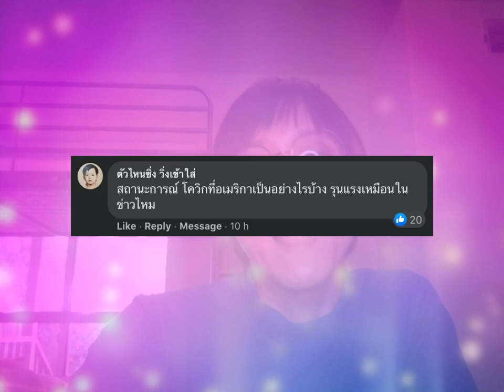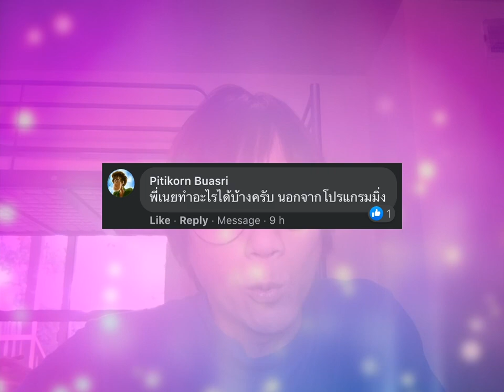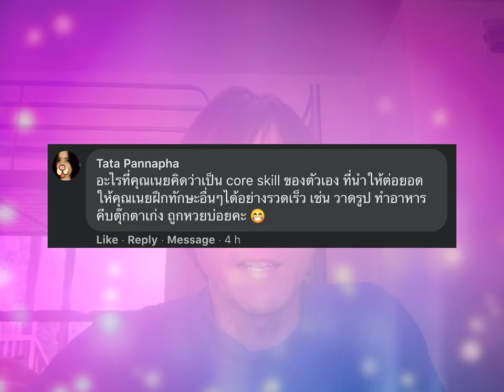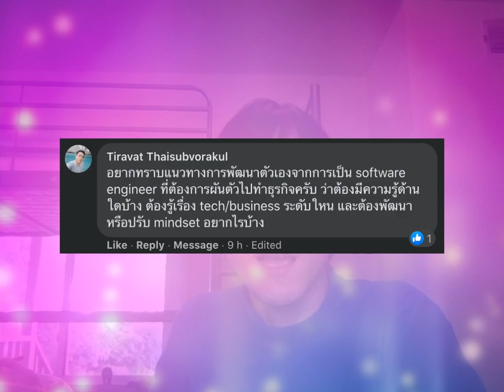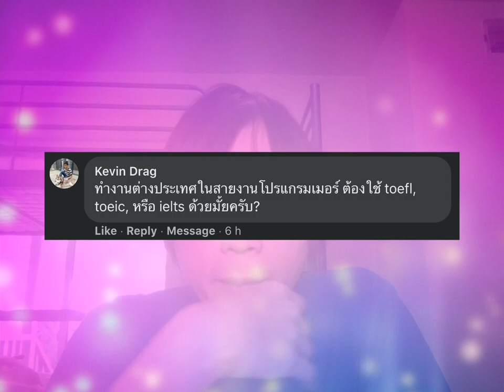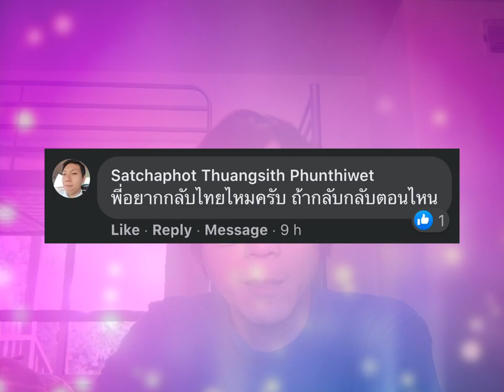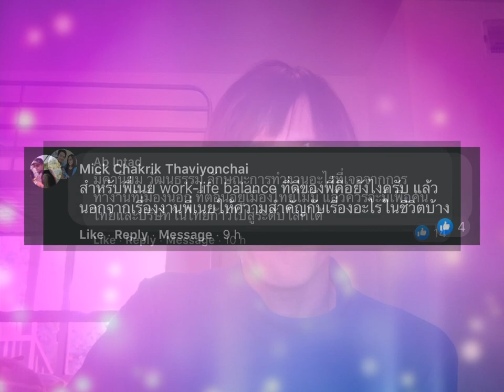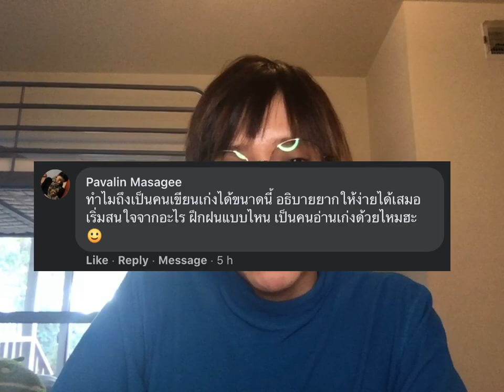ถามเหอะ อยาก Live #1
ไปตามกันได้ที่เพจ ด้วยน้าาา